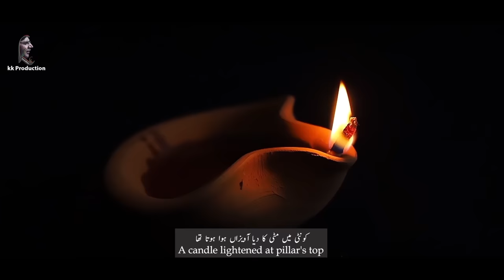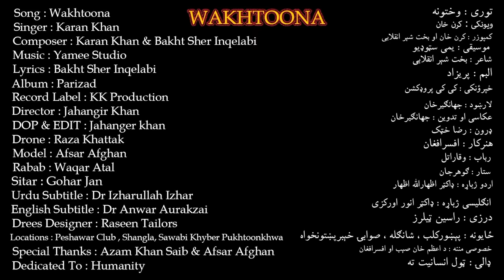Karan Khan | Wakhtoona (Official) Parizad | Album | video کرن خان | وختونه | پریزاد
Streaming & downloading available

Song : Wakhtoona توري : وختونه
Singer : Karan Khan ویونکی : کرن خان
Composers : Karan Khan & Bakht Sher Inqelabi کمپوزر : کرن خان او بخت شېر انقلابي
Lyrics : Bakht Sher Inqelabi : شاعر : بخت شېر انقلابي
Album : Parizad البم : پریزاد
Record Label : KK Production خپرؤنکی : کی کی پروډکشن
Rabab : Waqar Atal رباب : وقاراتل
Sitar : Gohar Jan ستار : ګوهرحان
Model : Afsar Afghan هنرکار : افسرافغان
Urdu Subtitle : Dr Izharullah Izhar اردو ژباړه : ‌‌‌‌‌‌ډاکټر اظهارالله اظهار
English Subtitle : Dr Anwar Aurakzai انګليسي ژباړه : ‌‌‌‌‌‌ډاکټر انور اورکزی
Director : Jahangir Khan لارښود : جهانګیرخان
Drees Designer : Raseen Tailors درزي : راسین ټیلرز
DOP : Jahanger khan & Afsar Afghan عکاسي : جهانګیرخان او افسرافغان
Editing : Jahangir Khan تدوین : جهانګیر خان
Locations : Peshawar Club , Shangla, Sawabi Khyber Pukhtoonkhwa ځایونه : پېښورکلب ، شانګله ، صوابۍ خېبرپښتونخواه
Special Thanks : Azam Khan Saib & Afsar Afghan خصوصي مننه : د اعظم خان صېب او افسرافغان
Dedicated To : Humanity ډالۍ : ټول انسانیت ته

ستاسو کرن خان

Producer & Composer: Karan
Khan
Label: TBG International / SSMG / Universal Music Group Distribution